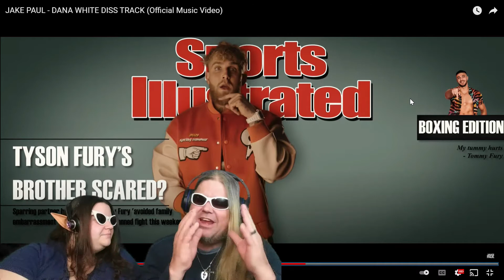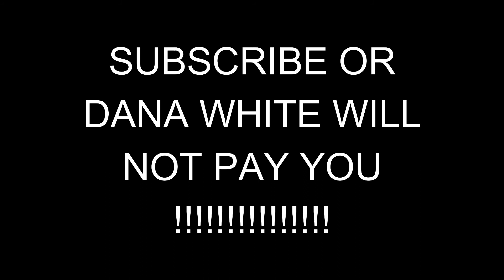JAKE PAUL: DANA WHITE DISS TRACK (Reaction)